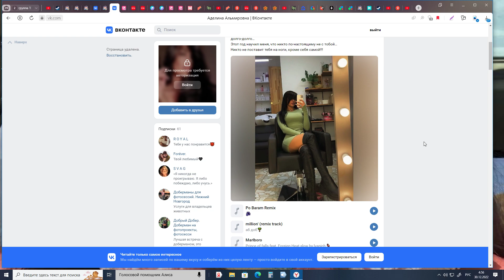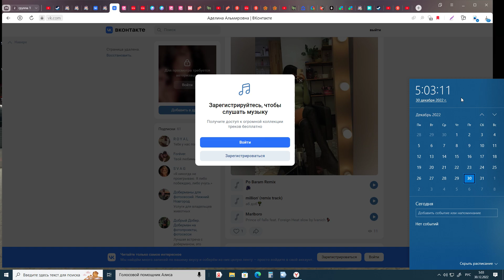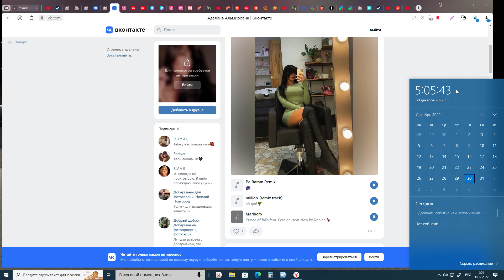2022 5 05 55